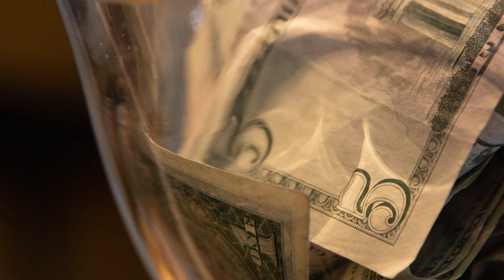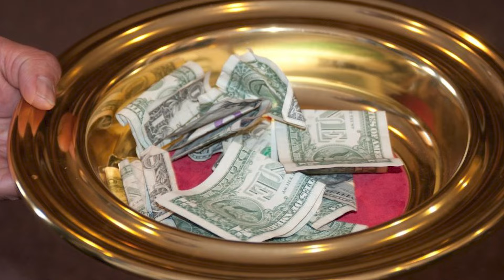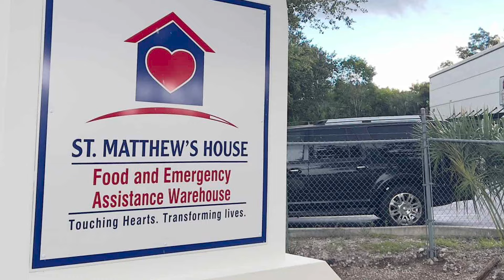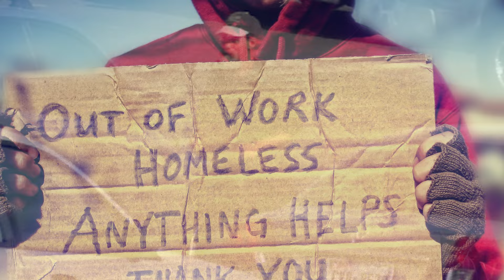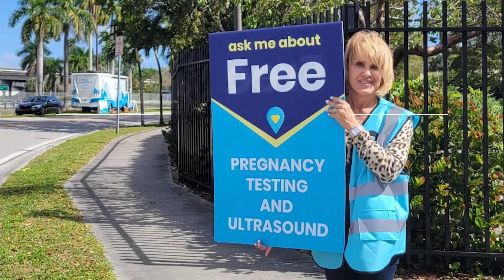Ash Wednesday and Valentine's Day have something in common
As Father Orsi and BC Cloutier discuss, both the holy day and the holiday signifiy love -- one for a love of Jesus Christ and other for love of a spouse or significant other